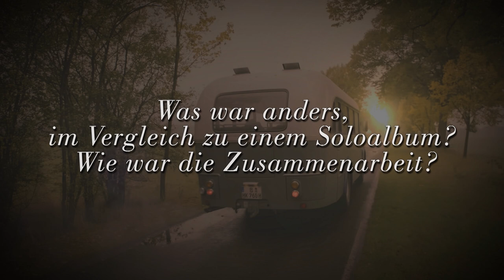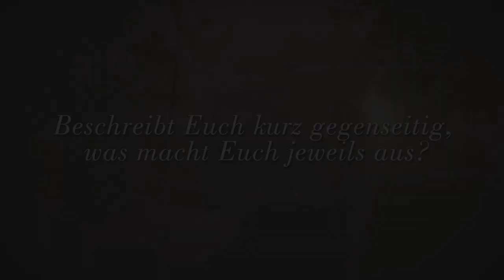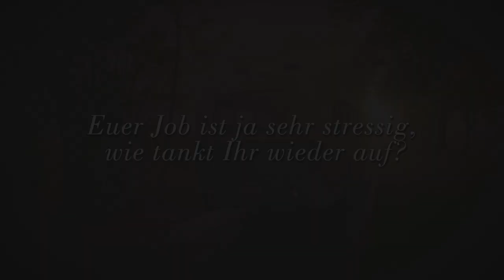Brunner & Stelzer - Alles geht! (EPK)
„ALLES GEHT!“ - DAS NEUE ALBUM IST AB JETZT ÜBERALL ERHÄLTLICH.

Das sind unverkennbar „der Charly“ und „die Simone“, so wie ihre Fans sie kennen. Warum jetzt Brunner & Stelzer?
"Wir waren mit Simone und Charly Brunner nie so wirklich glücklich und als wir dann am Ende der Produktion unseres neuen Albums die Lieder einzeln und gemeinsam mit unserem Produzenten Matze Roska durchgehört hatten, sagte er spontan: Das war das neue Album von BRUNNER & STELZER. Das hatte Kraft, wir sahen uns alle an und die Marke war geboren." - Simone & Charly